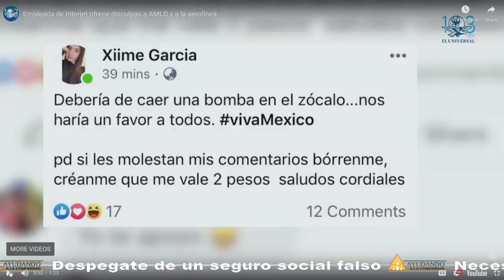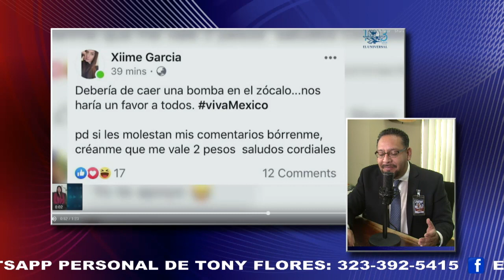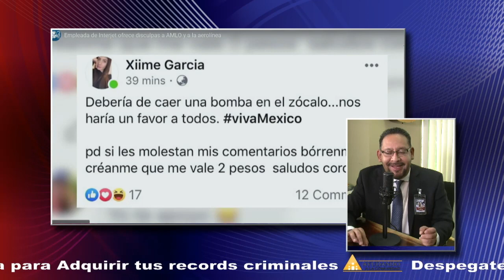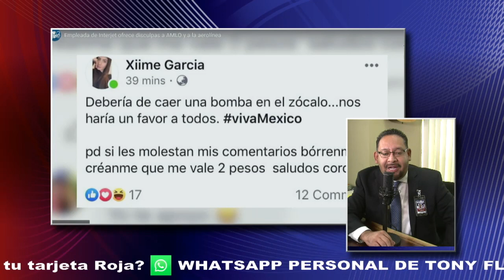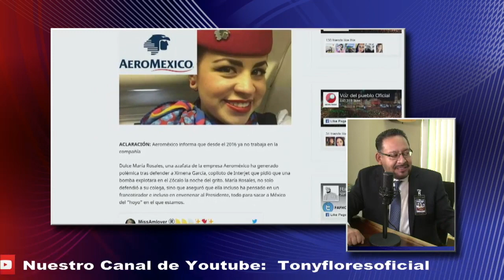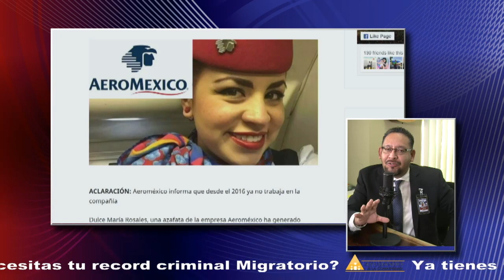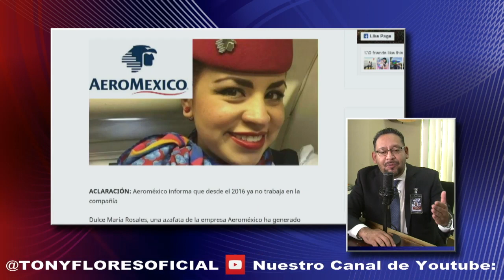Empleada Piloto de INTERJET pide disculpas